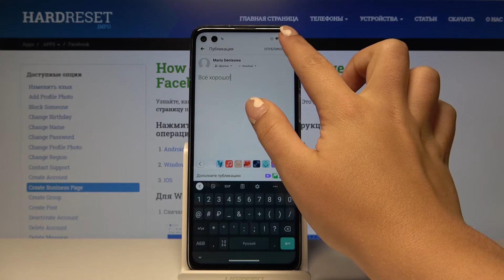Facebook — Добавление поста на страницу профиля.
Больше информации про эту и другие функции Facebook и много всего интересного вы можете найти у нас на сайте
Возможно, у вас появилась какая-то мысль, которой стоит поделиться в посте на страничке вашего профиля Facebook, но вы можете не знать как это сделать. Мы поможем вам с этим. В этом видео мы покажем и расскажем как это сделать.

Как создать пост на Facebook? Как постнуть что-то на Facebook? Как создать публикацию на странице Facebook? Как добавить пост на странице профиля Facebook?